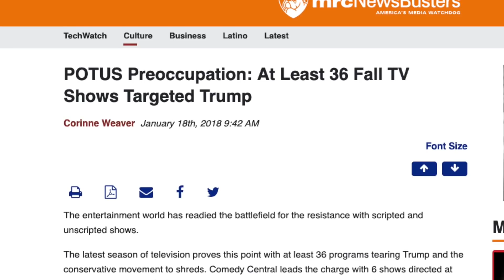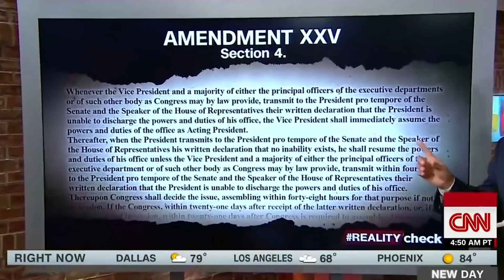They Call THIS "Entertainment"?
Order my new book "Hollywood Propaganda" from Amazon (Ad) or download the e-book from Kindle, iBooks, Google Play, or Nook.

📕 Order my book "The Liberal Media Industrial Complex" (ad) or download the e-book from Kindle, iBooks, Google Play, or Nook.

📙 Order my book, "The True Story of Fake News" from Amazon (ad) or download the e-book from Kindle, iBooks, Google Play, or Nook.